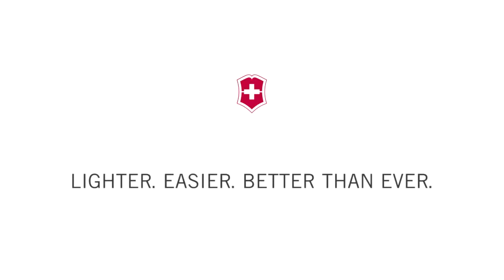Victorinox Werks Traveler 4 0 Dual Caster Uprights - Available at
The Victorinox Werks Traveler 4.0 Luggage Collection is defined by its lightweight construction, spacious interior and advanced ergonomics, Werks Traveler has gained worldwide acclaim by being the most complete collection for today's traveler. With innovative, patented features that deliver unsurpassed functionality and packing capacity superior to any bag in its class, this collection continues its tradition as the preferred choice among leisure and business travelers alike. Werks Traveler 4.0 combines iconic design with progressive style and asymmetrical lines to create a collection that is both classic and contemporary for an unparalleled travel experience. The Werks traveler 4.0 Collection is backed by the Carry With Confindence Lifetime Guarantee.